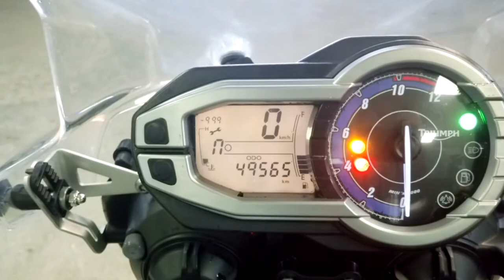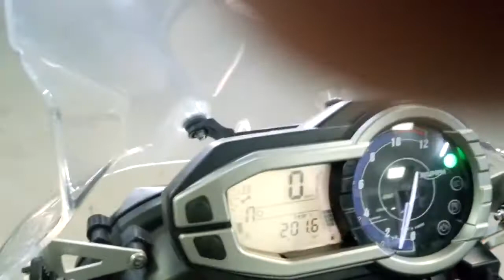Triumph Tiger 800 XC, 2013 год